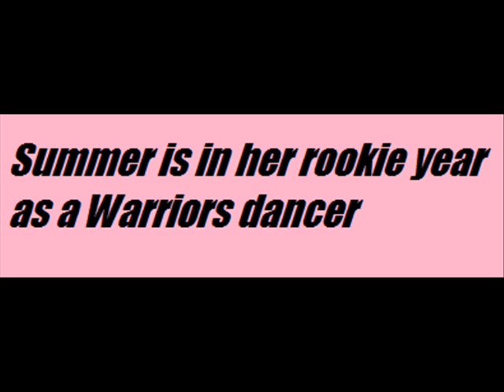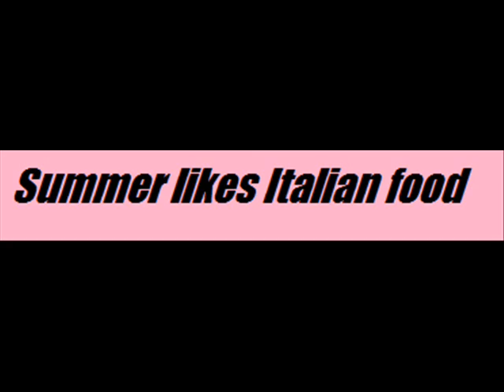Nice cheerleader #66: Summer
Episode 66:Warriors dancer Summer